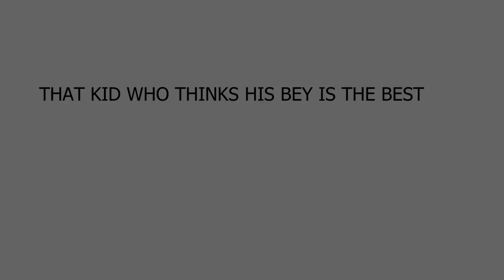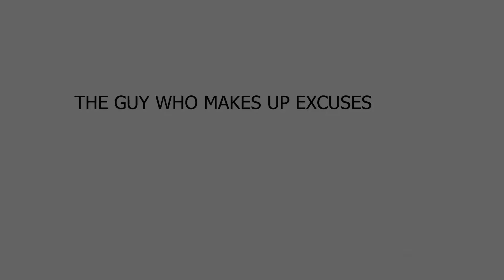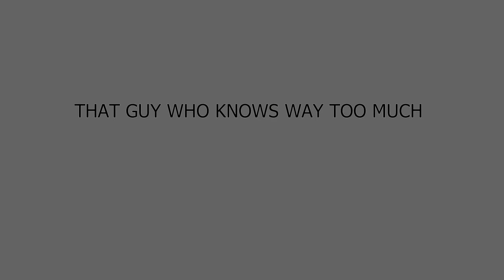Beyblade stereotypes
this was a really fun video to make so pls like and sub